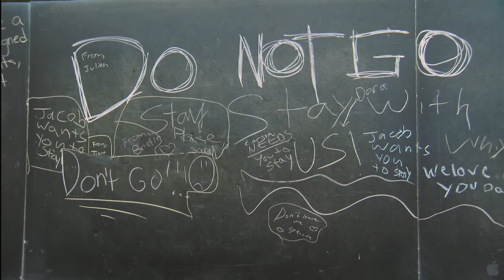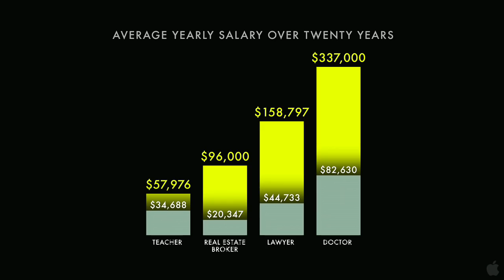American Teacher (2011) Documentary Trailer HD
As the debate over the state of America's public school system rages on, one thing everyone agrees on is the need for great teachers. Yet, while research proves that teachers are the most important school factor in a child's future success, America's teachers are so woefully underpaid that almost a third must divide their time between a second job in order to make a living. Chronicling the stories of four teachers in different areas of the country, American Teacher reveals the frustrating realities of today's educators, the difficulty of attracting talented new teachers, and why so many of our best teachers feel forced to leave the profession altogether. But this wake-up call to our system's failings also looks at possibilities for reform. Can we re-value teaching in the United States and turn it into a prestigious, financially attractive and competitive profession? With almost half of American teachers leaving the field in the next five years, now is the time to find out.